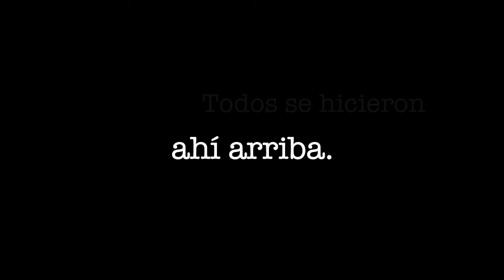Muestra de Sample Intro Podcast "Reflexiones", con Guillermo Villarreal.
Composición de percusiones: Guillermo Villarreal.
Sample y mezcla: Jonathan Salas Ocañas
Edición de video: Jonathan Salas Ocañas
Para Arte Stea